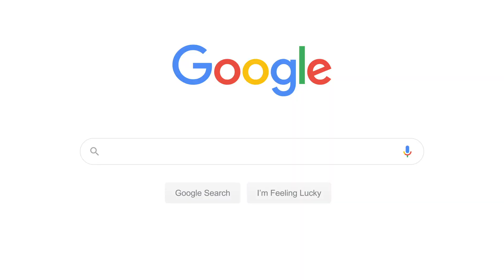ಗೂಗಲ್‌ನಲ್ಲಿ ಹರ್ಷಿಕಾ ಪೂಣಚ್ಚಗೆ ಏನೆಲ್ಲಾ ಪ್ರಶ್ನೆ ಕೇಳ್ತಾರೆ? | Google Question with Harshika Poonacha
Welcome to “Silver Screen” channel, here you get all the updates, news, videos from The world of entertainment.

Here You Can Watch Sandalwood, Tollywood, Kollywood, Mollywood Bollywood, Hollywood and Kannada Television Industry Latest Updates. Here you’ll find the latest interviews with your favorite stars